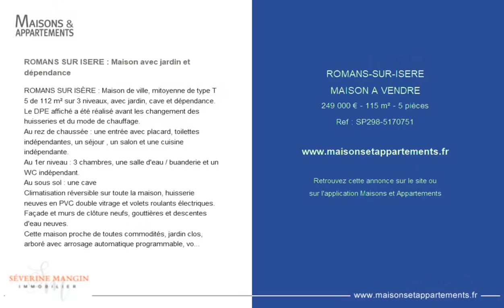ROMANS-SUR-ISÈRE - MAISON A VENDRE - 249 000 € - 115 m² - 5 pièce(s)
Référence : SP1

ROMANS SUR ISERE : Maison avec jardin et dépendance

ROMANS SUR ISÈRE : Maison de ville, mitoyenne de type T 5 de 112 m² sur 3 niveaux, avec jardin, cave et dépendance.
Le DPE affiché a été réalisé avant les changement des huisseries et du mode de chauffage.
Au rez de chaussée : une entrée avec placard, toilettes indépendantes, un séjour , un salon et une cuisine indépendante.
Au 1er niveau : 3 chambres, une salle d'eau / buanderie et un WC indépendant.
Au sous sol : une cave
Climatisation réversible sur toute la maison, huisserie neuves en PVC double vitrage et volets roulants électriques.
Façade et murs de clôture neufs, gouttières et descentes d'eau neuves.
Cette maison proche de toutes commodités, jardin clos, arboré avec arrosage automatique programmable, vous propose un extérieur avec une terrasse carrelée, un coin gazon, du stationnement pour 2 véhicules, portail électrique et une dépendance garage de 30 m².

Cette annonce vous est proposée par l'agence SEVERINE MANGIN IMMOBILIER

|2735006|